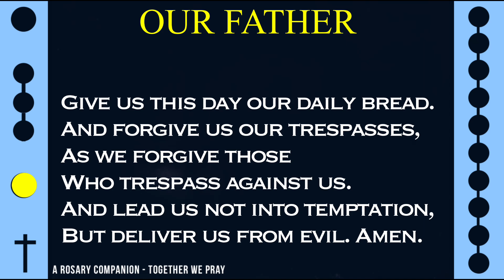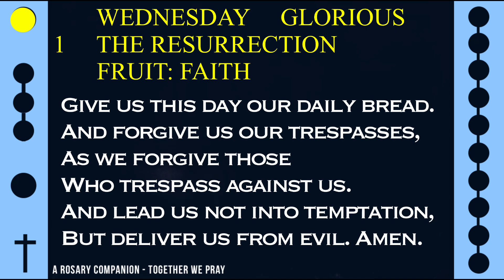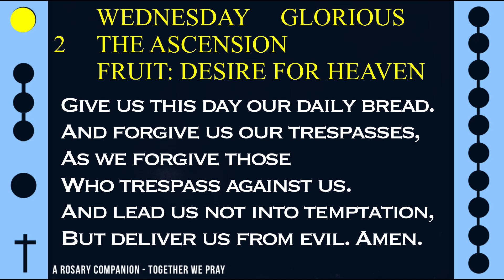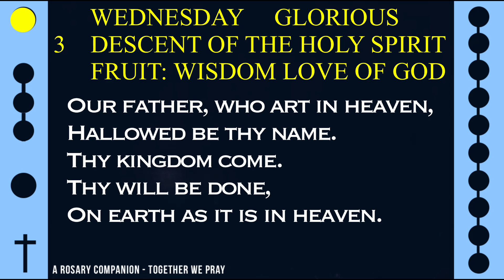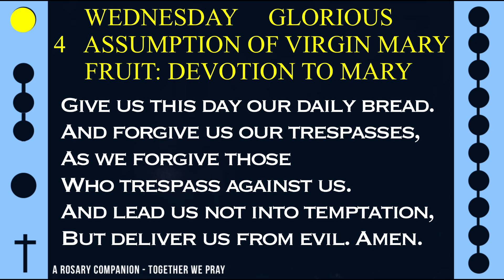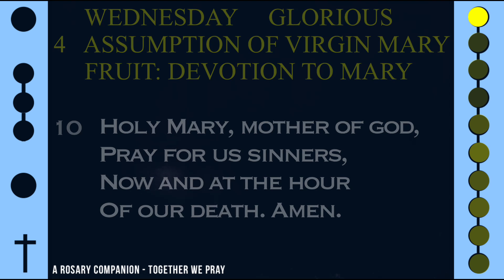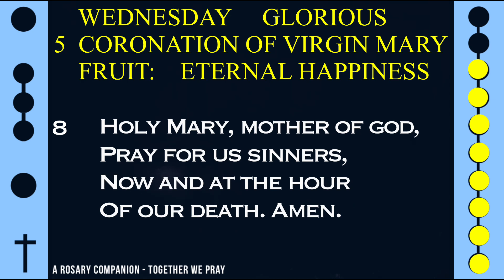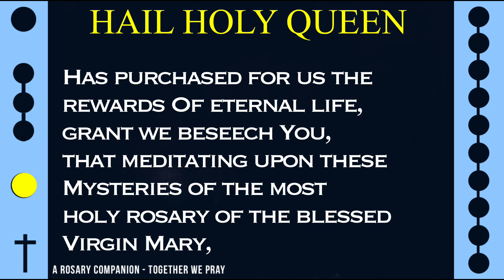FOLLOW ALONG ROSARY: WEDNESDAY - STATE OF GRACE -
Today's Follow Along Holy Rosary for WEDNESDAY - GLORIOUS MYSTERIES - STATE OF GRACE -

Enjoy this blend of calming music filled with peaceful melodies alongside this daily rosary.